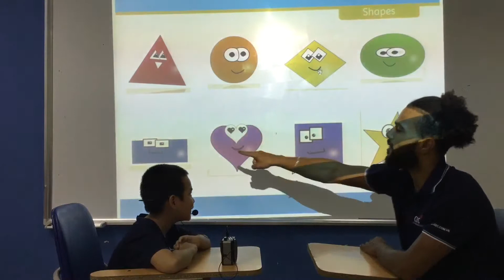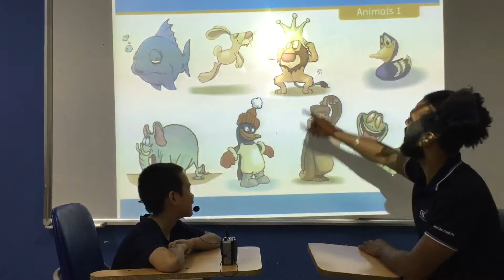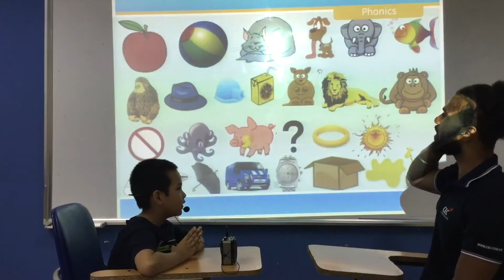June 24, 2019